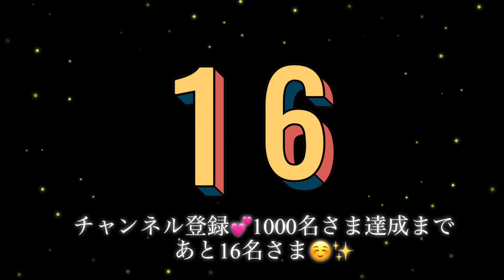再視聴☆【進撃の巨人】Season1.EP-2リアクション